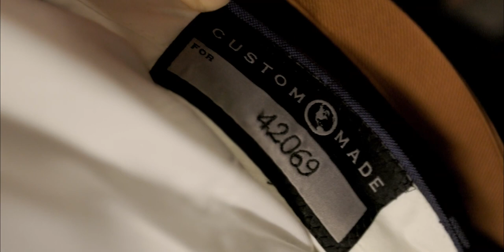With These Words, I Marry You and Bind my Life to Yours: Tasha & John, Fargo Wedding Videography